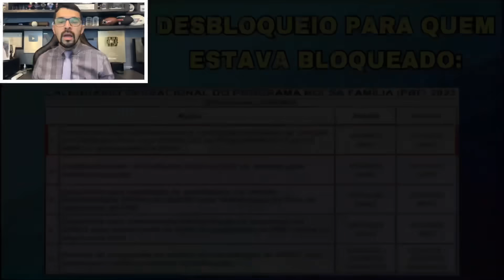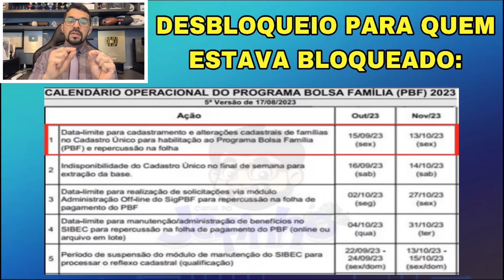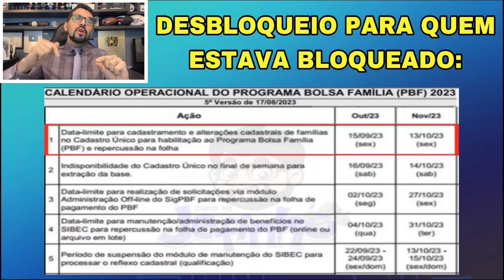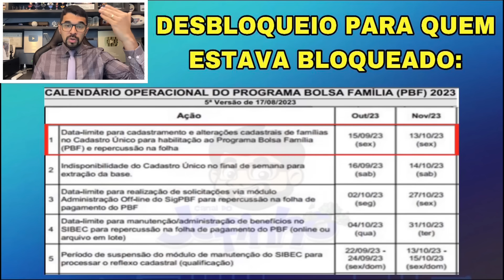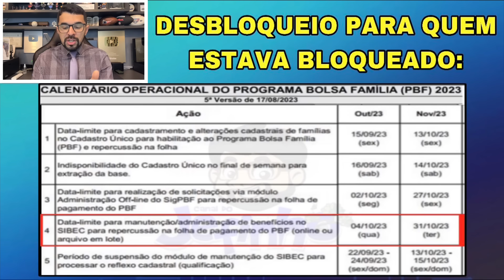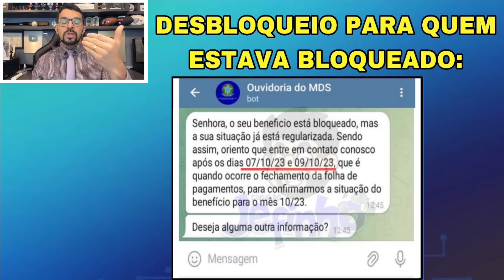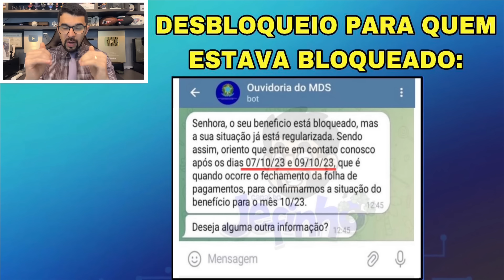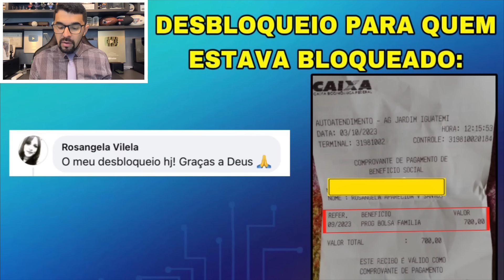BOLSA FAMÍLIA OUTUBRO: LIBERADO PARA QUEM ESTAVA BLOQUEADO! VEJA QUANDO SERÁ LIBERADO.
💳 Peça agora o seu cartão de crédito sem consulta e bem rápido